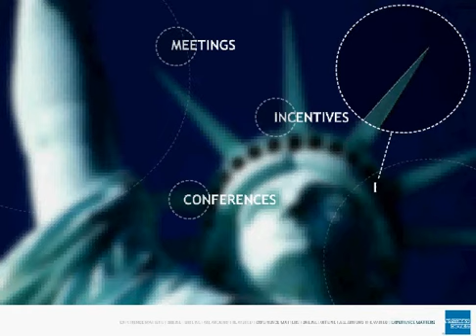Digital Dynamite: Amex Presentation